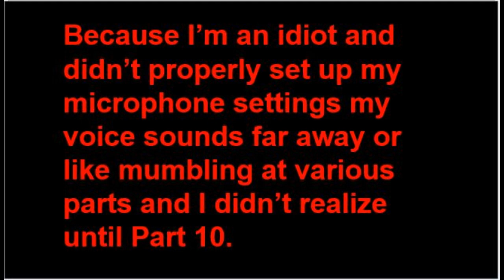Fate/Samurai Remnant Let's Play #2 - A Talking Book?